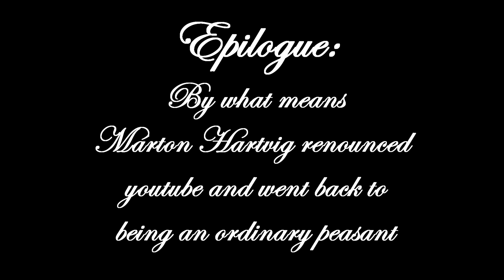COVIDeo vlog day 7: The end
The series came to a sad conclusion.